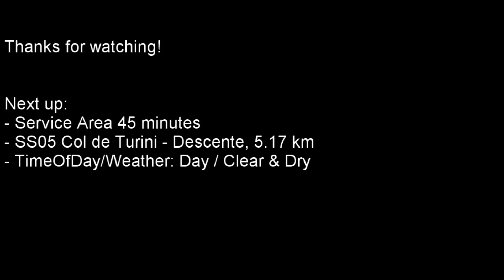AOR Rookie R2 - Monte Carlo, Monaco - SS04/10 - Ford Fiesta R2 - Race #6/14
Stage/Race(position)/Change: 2/2/+/-0. Comment: "Another, not so bad stage. Still just trying to keep the car in one piece and on the road".
Song: "Dream In Future (edt)"

AOR, AOR Rookie R2, AOR On Racing, DiRTRally20, DiRTRally2, eSportsRally, eSportsRacing, RC staattinen_fi, DiRT Rally 2.0, Race Clutch, MR Rengas Ky